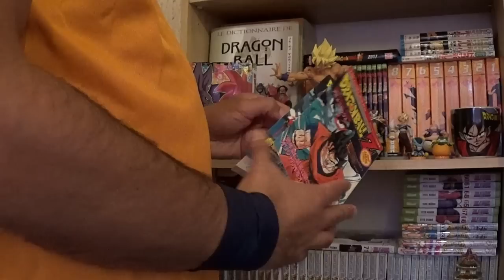QUI EST THALES ?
👍Hello tout le monde, aujourd'hui petite vidéo consacré à dragon ball z